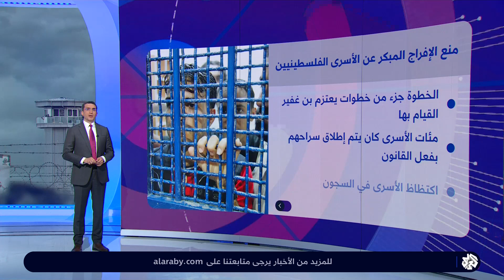قانون جديد لحكومة الاحتلال يزيد من معاناة الأسرى الفلسطينيين .. ما تفاصيله؟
اتخذ وزير الأمن القومي الإسرائيلي قرارا جديدا ضد الأسرى الفلسطينيين في السجون الإسرائيلية يقضي بمنع الإفراج المبكّر عنهم، وقال بن غفير إنه عمل على وقف تحسين حياة الأسرى في السجون وإنه لا يزال هناك الكثير الذي يتعين عليه القيام به في الغرض.